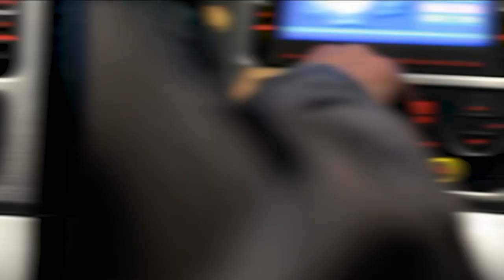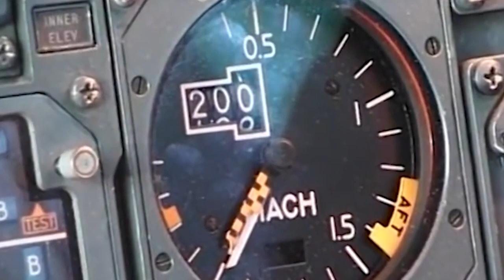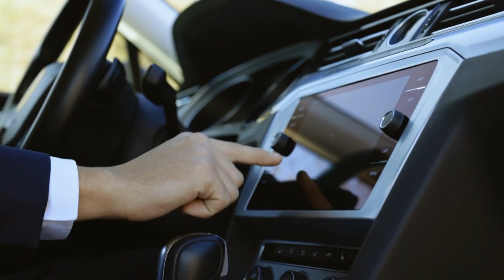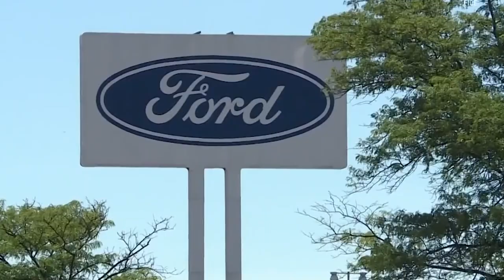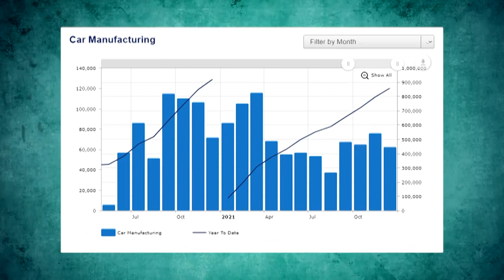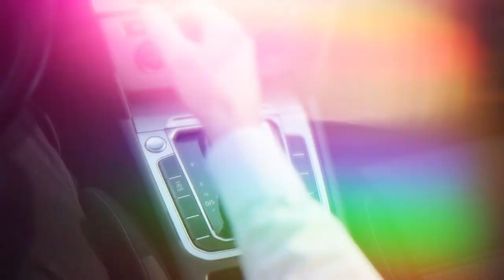How A Tiny Chip Is Suffocating The World Car Industry!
A downsizing in automobile production has never been good news. However, recently, this disappointing news seems to be pouring on us from a horn of plenty, or more accurately, a horn of financial loses and broken dreams of new four-wheeled friends. Since mid-2021, BMW, Volkswagen and Skoda factories have stopped working several times.  In September, Toyota decreased its production by 40%.
Pandora US#